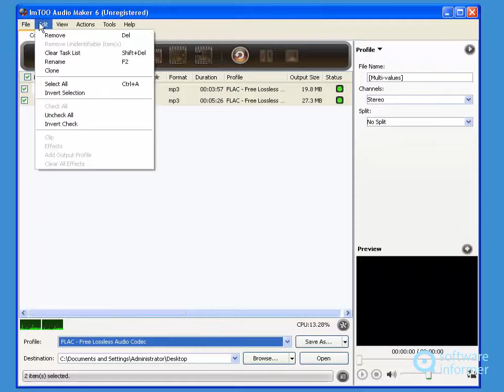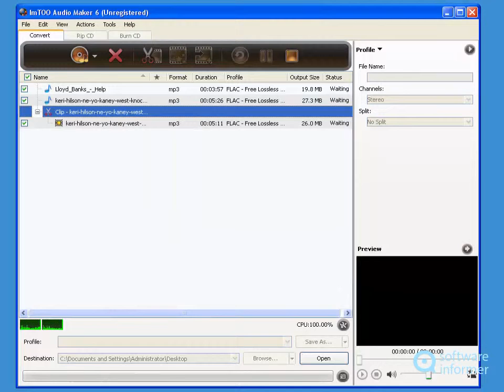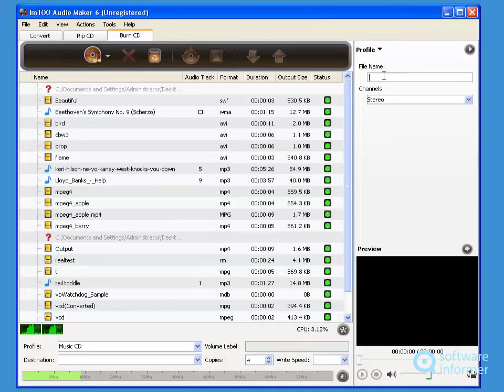ImTOO Audio Maker video demo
It is a program that allows you to make music CDs from audio files. ImTOO Audio Maker2 is developed by ImTOO Software Studio. Read the full review of ImTOO Audio Maker